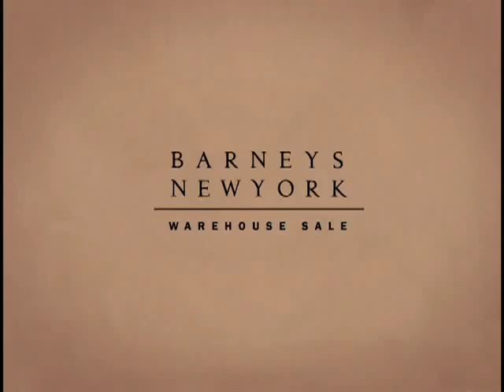Joseph Mancuso in Barneys Warehouse Sale Commercial